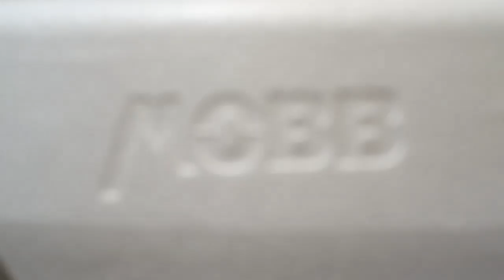Light Weight Raised Toilet Seat Ideal for Travel Includes Bag - Chaise de Toilette Surélevé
The LooEase Raised Toilet Seat has won industry awards and acclaim for its innovation. Now it adds portability to that acclaim, introducing the LooEase Carry Bag.
Once the LooEase is removed, slip it into Carry Bag and close the fasteners. Then simply, and discretely, carry it away.
Made from a non-woven material in combination with light weight of the LooEase make it very easy to transport and bring to any destination.

*** FRANCAIS
Le Siège de toilette surélevé léger Idéal pour le voyage - Comprend le sac

Le siège de toilette surélevé LooEase a remporté des prix et a été acclamé par l'industrie pour son innovation. Maintenant, il ajoute la portabilité à cette acclamation, en introduisant le LooEase Carry Bag. Une fois le LooEase retiré, glissez-le dans le sac de transport et fermez les attaches. Fabriqué à partir d'un matériau non-tissé en combinaison avec le poids léger de la LooEase, il est très facile à transporter et à transporter vers n'importe quelle destination.